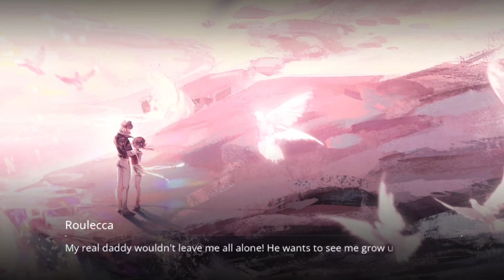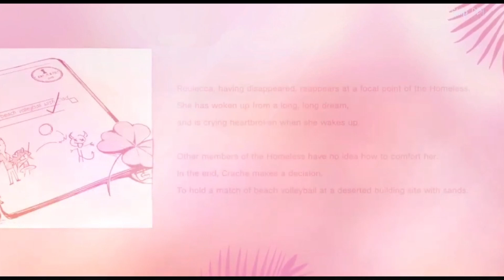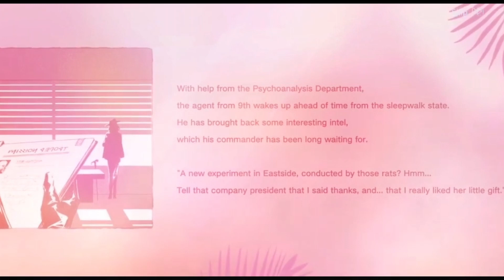Dreamy Bubble EXPLAINED! | Path To Nowhere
Serpent lore story. Path to Nowhere Story. Dreamy Bubble Lore. Path to Nowhere serpent.

Timestamps:
0:00 - Intro
0:35 - Detective Doyle
3:23 - Roulecca and Four-Leaf Clovers
10:21 - Doyle’s Marriage
12:58 - Mess’s Bizarre Adventures
16:41 - Eirene’s Love Nest
18:53 - Doyle’s Dreamworld
19:42 - Serpent’s Love Juices
24:36 - Doyle’s Bittersweet End
26:18 - Ending
30:21 - Outro

Special thanks to @Reireidotwit on X (twitter) for providing the community with easy accessible sprites!